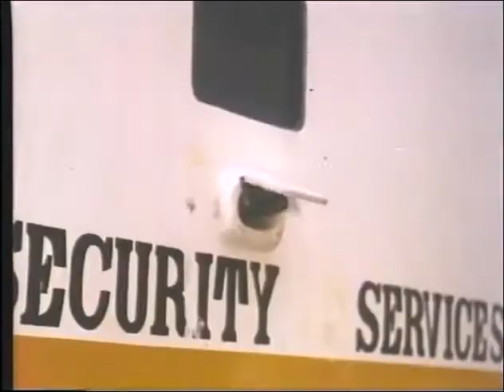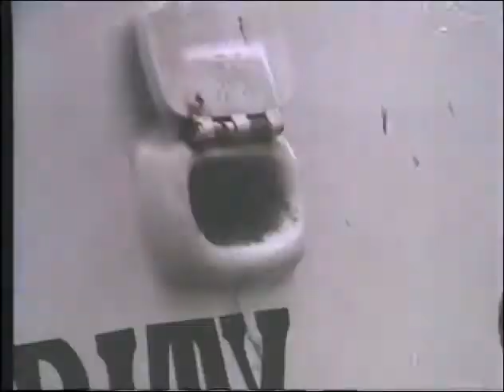BASAGULERO - RONNIE RICKETS